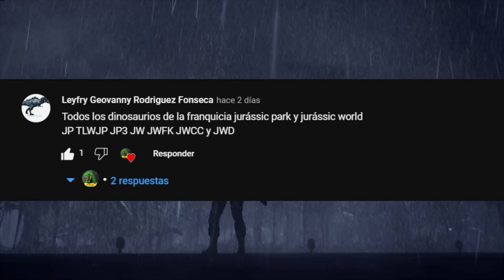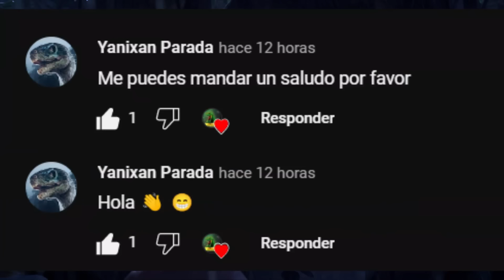PARTE 2 MEJORES ESCENAS DE CAMPAMENTO CRETACICO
MEJORES ESCENAS DE CAMPAMENTO CRETACICO TEMPORADAS 1, 2, 3, 4 Y 5 PARTE 2
0:00 INICIO
0:11 EL NACIMIENTO DE BUMPY. T1
0:48 ATAQUE DEL INDOMINUS. T1
1:55 ATAQUE DEL CERATOSAURUS. T2
2:35 BEN VS TORO VS BUMPY. T2
4:04 ATAQUE DE LOS BARYONIX. T2
6:01 ATAQUE DE LOS OURANOSAURUS. T3
8:41 ATAQUE DEL MOSASAURUS.T1
10:14 CONEXION CON FALLEM KINGDOOM. T3
10:49 ATAQUE DEL SPINOSAURUS. T4
11:57 ATAQUE DE CAOS. T5
12:40 REVANCHA SPINOSAURUS VS T-REX. T5
13:32 HORA DE LOS SALUDOS
14:09 FINAL